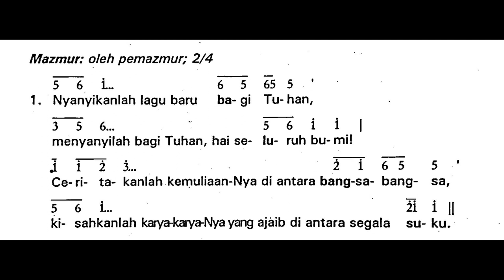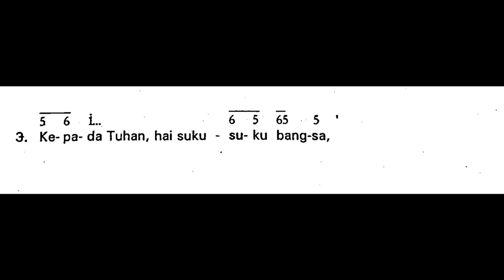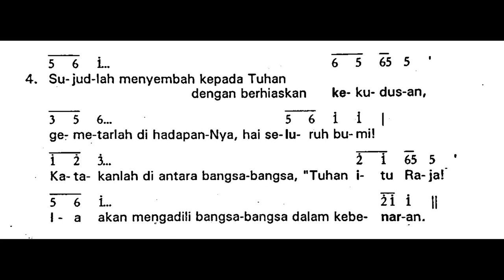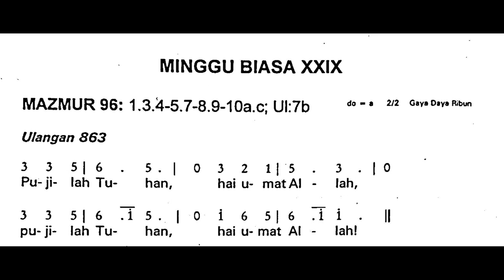[Edisi Lama] Minggu, 22 Oktober 2023 - MINGGU BIASA XXIX (Dua Puluh Sembilan) - Mazmur Tanggapan - A